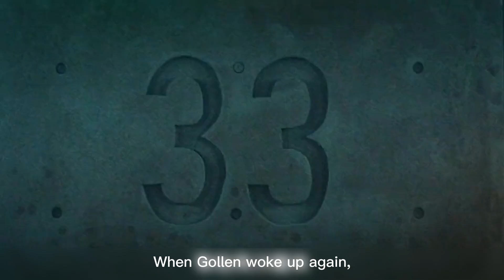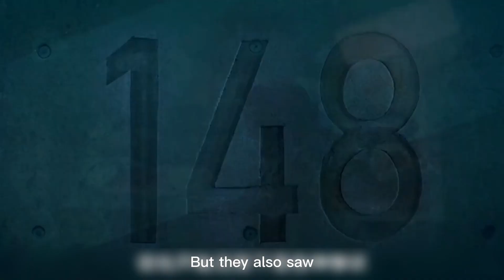The Platform (2019) - Watch the entire Spanish sci-fi horror thriller movie in 6 minutes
The Platform is a 2019 Spanish social science fiction horror film directed by Galder Gaztelu-Urrutia. The film is set in a large, tower-style "Vertical Self-Management Center." Its residents, who are switched every month between its many floors, are fed via a platform which, initially filled with food at the top floor, gradually descends through the tower's levels, stopping for a fixed amount of time on each. The system inevitably leads to conflict, as the residents at the top levels get to eat as much as they can, with each level getting only the leftovers from the previous ones.

Goreng wakes in a concrete cell marked with the number 48. His cellmate, Trimagasi, explains that they are in "The Pit", a tower-style facility in which food is delivered via a platform that travels from the top-down, halting for a fixed period on each floor. People on lower levels can eat only what those above leave and are subjected to fatal temperatures if they keep the food. Prisoners are randomly reassigned to a new level each month. Trimagasi reveals that when assigned to level 132, he and his former cellmate cannibalized a resident who had fallen down the shaft. One day, a bloodied woman named Miharu rides down on the platform, whom Trimagasi explains descends the pit every month searching for her child.

Goreng volunteered to spend six months in the facility in exchange for a diploma, while Trimagasi is serving a year-long sentence for manslaughter. Over the first month, they become friends, but on the day of the room shuffle, they are reassigned to level 171. Expecting the platform to be empty of food when it arrives, Trimagasi ties Goreng to his bed and explains his plans to use Goreng's flesh to sustain them both. On the eighth day, Trimagasi begins cutting into him. Miharu arrives, attacks Trimagasi, and frees Goreng, who fatally stabs Trimagasi. Goreng eats Trimagasi's flesh, subsequently becoming haunted by hallucinations of Trimagasi, who says Goreng is now no better than he is.

In the third month, Goreng awakes on level 33 with a woman named Imoguiri and her dog. Goreng recognizes her as the Administration official who had interviewed him before sending him down. She says that she was unaware of the inhumane conditions in the Pit and volunteered to enter after she was diagnosed with terminal cancer. Imoguiri rations her food, but is rebuffed when she attempts to convince the men on level 34 to do the same. One day, Miharu arrives injured, and Goreng and Imoguiri nurse her back to health. The next morning, Imoguiri is distraught to find that Miharu has killed and eaten her dog. As Miharu leaves, Goreng mentions Miharu's child to Imoguiri, who despondently informs him that there are no children in the tower and Miharu registered alone. He also learns from her that there are 200 levels in total. Goreng awakens the following month on level 202 to find that Imoguiri has hanged herself. Goreng eats her flesh to survive, plagued with hallucinations of his former cellmates.

In the fifth month, Goreng is assigned to level 6. His new cellmate, Baharat, attempts unsuccessfully to escape. Estimating that there are 250 levels, Goreng convinces Baharat to ride the platform down with him and ration the food. Fellow prisoner Sr. Brambang convinces them to send a symbolic message to the Administration by leaving a single panna cotta untouched. As they descend further, they hand out portions to the prisoners, attacking those who refuse to cooperate. They eventually encounter Miharu being attacked and try to save her, but she is killed and they are left severely injured. Goreng and Baharat continue to descend, eventually reaching level 333, where Goreng notices a child - Miharu's daughter - hiding under the bed. He gets off the platform with Baharat, only to have it continue downward, leaving them behind. Despite Baharat's reluctance, they feed the girl the untouched panna cotta.

Goreng passes out and dreams of Baharat telling him that "the girl is the message." He awakens to find that Baharat has bled to death from his injuries. Goreng takes the child with him when the platform arrives. They descend to the bottom of the pit, where he once again hallucinates Trimagasi. Goreng attempts to back on the platform, explaining to Trimagasi that he must bear the message. Trimagasi replies that "the message requires no bearer." Realizing Trimagasi is right, Goreng gets off the platform and the two walk away, watching as Miharu's daughter ascends.